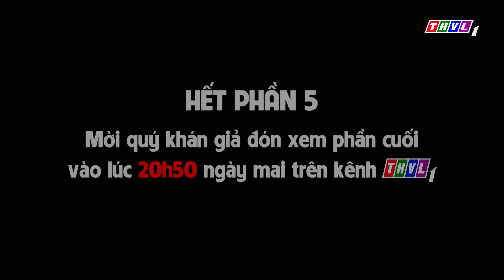Sơn Tinh Thủy Tinh - Phần 5 | Phim 3D Cổ tích Việt Nam